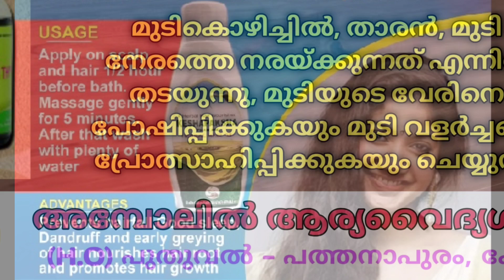കുമ്പനാട് നോയൽ മെമ്മോറിയൽ ഹൈസ്കൂളിൽ പൂർവ്വ വിദ്യാർത്ഥി സംഗമം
ഓർമ്മകളുടെ കുളിർമയിൽ കുമ്പനാട് നോയൽ മെമ്മോറിയൽ ഹൈസ്കൂൾ മുറ്റത്ത് പൂർവ്വ വിദ്യാർത്ഥികൾ ഒത്തുകൂടും. @ADURNEWS